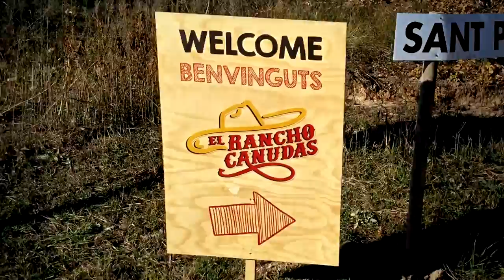TT Racing at Rancho Canudas - Spain ft. Gianni Borgiotti & Emanuele Marzotto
Gianni Borgiotti e Lele Marzotto getting fun togheter in Spain at Rancho Canudas in a small but fun TT Racing Track.